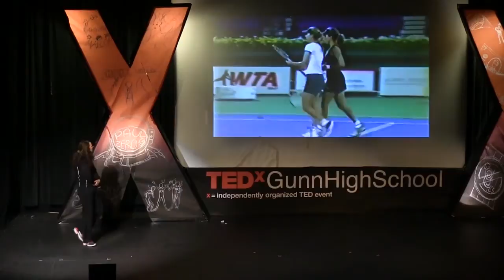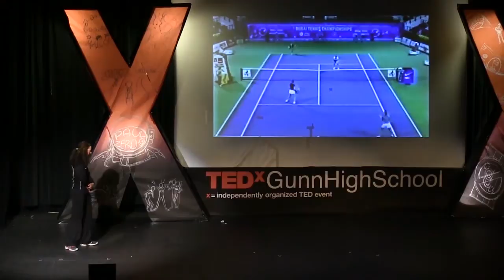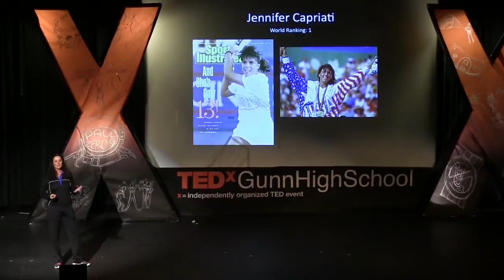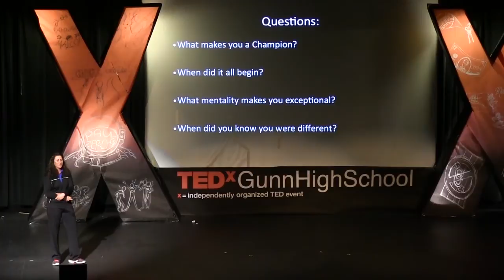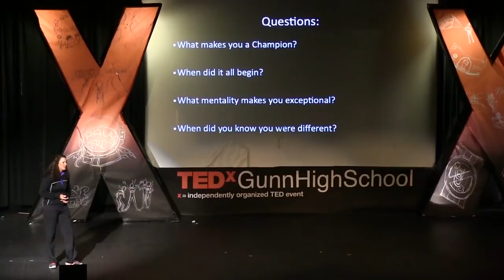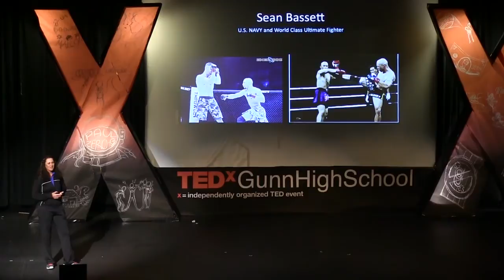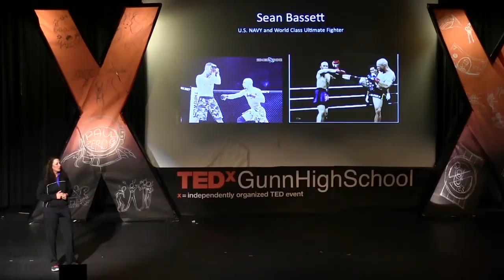Story of a tennis player: Kim Grant at TEDxGunnHighSchool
Kim Grant is a former professional tennis player with 18 years of experience on the professional tour. While on the tour, she gained a reputation as an excellent match strategist, and coached other professional players while still competing herself. Kim uses her diverse, international tennis experience to develop custom instructional training methods for each of her students, helping to improve skill and fitness as rapidly as possible.